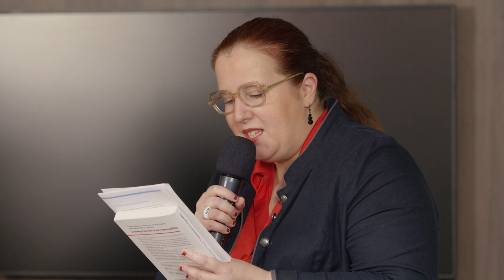La révolution des cœurs pour transformer les entreprises ? avec Arnaud Gangloff & Jean-Pierre Goux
En deux siècles, les entreprises sont devenues l’épicentre de notre civilisation. Elles font et défont le monde, transforment les sociétés, modélisent nos existences. La résolution des grands déséquilibres écologiques et sociaux ne pourra pas se faire sans elles.

La transformation des entreprises doit-elle passer par une révolution des cœurs ? Les dirigeants du 21ème siècle sont-ils (assez) révolutionnaires ?

Arnaud Gangloff, PDG de Kéa et Jean-Pierre Goux, Fondateur de @Blue Revolution sont les invités de ce Regards Croisés mettant en lumière le pouvoir de l’intelligence du cœur pour transformer les entreprises, et pour préserver notre humanité.

Ils sont auteurs respectivement de « L’entreprise face à sa responsabilité » et du roman « Le siècle bleu ». Le débat vivifiant est animé par Celine Mas, fondatrice de Love for Livres.

Pour découvrir le parcours de (trans)formation des dirigeants que propose HLU : "Du Cœur aux Actes". 18 mois pour se reconnecter à son intelligence du cœur